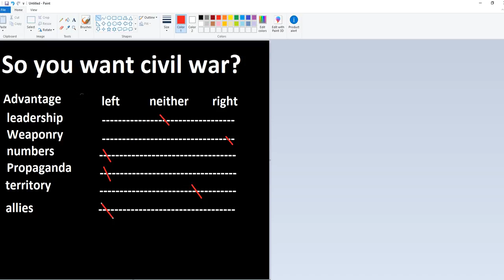So you want a civil war?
I go over a number of key factors and show how this will not be the easy cakewalk that some of these eager gunslingers think it will be.